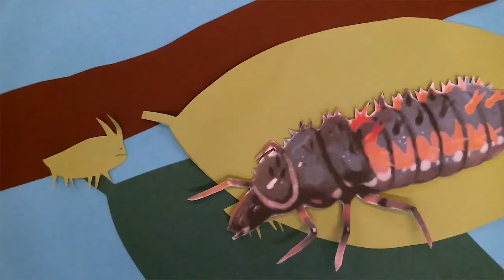Marienkäfer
Ein Erklärvideo in Legetricktechnik von Referendaren eines EW-Seminars zum Thema "Lebenszyklus".